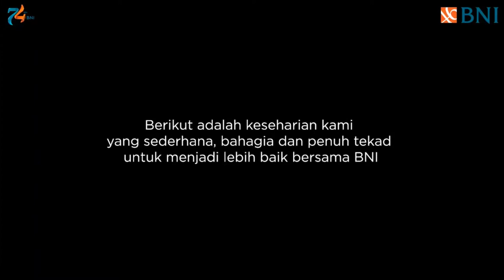[remake] Hymne BNI 2020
Hymne PT. Bank Negara Indonesia Persero Tbk , yang biasanya selalu di kumandangkan pada acara acara resmi dan biasanya dinyanyikan bersama oleh segenap pegawai sebelum acara di mulai.Kali ini dinyanyikan kembali dengan melibatkan segenap pegawai dan unsur pimpinan, kekinian namun tidak menghilangkan semangat juang didalamnya, keren pokoknya.

(Affilaite Links)

Video saya akses dari link ini:

Video credit to: Rafita Sari